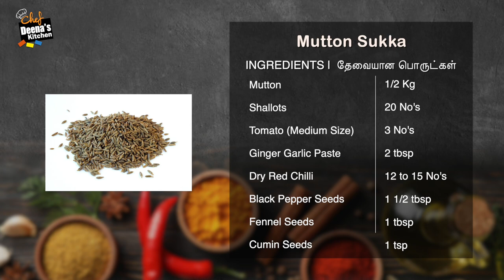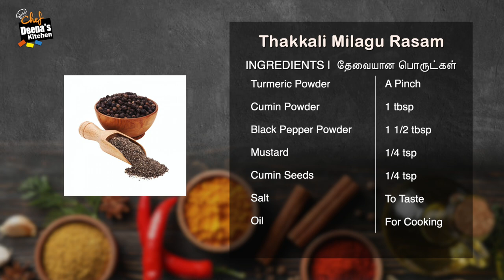மட்டன் சுக்கா & மிளகு ரசம் | Mutton Sukka & Thakkali Milagu Rasam | CDK 869 | Chef Deena's Kitchen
Mutton Sukka is one of the most delicious dry mutton dishes from South India. You can enjoy this recipe with Milagu rasam and white rice. Overall, Rasam is a super healthy consumption and you must add it to your diet.

Mutton Sukka

Tomato (Medium Size) - 3 No's
Black Pepper Seeds - 1 1/2 tbsp
Whole Garam Masala - As Required

Thakkali Milagu Rasam
Tamarind - 1 Medium Lemon Size
Black Pepper Powder - 1 1/2 tbsp